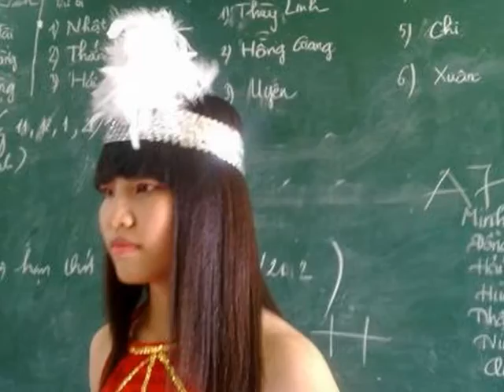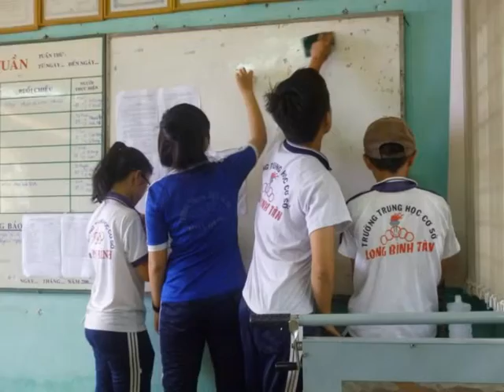Nguyễn Hữu Cảnh 10a8